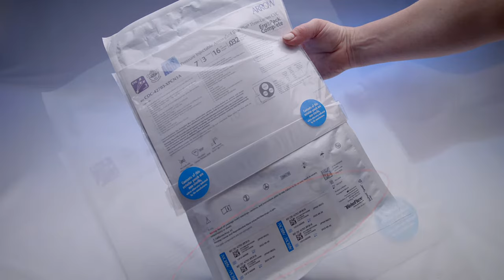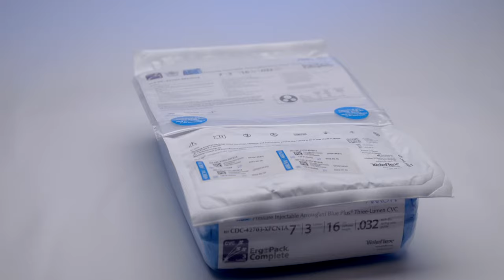Arrow® ErgoPack® Complete CVC Insertion System Video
Arrow® ErgoPack® Complete CVC Insertion System walkthrough and components.